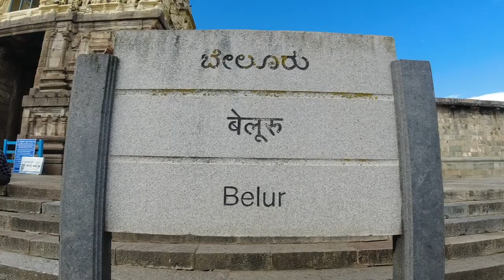Bangalore to Bellur | Part 01 Vlog | Cinematic video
A 240 km ride from Bangalore to Chennakeshava Temple, one of the finest examples of Hoysala architecture in Bellur, Hassan.
The Chennakesava Temple is dedicated to Lord Vishnu and has been an active Hindu temple since its founding. The temple is remarkable for its architecture, sculptures, & the artwork depicts scenes of secular life in the 12th century. If you look closely on the carvings on the temple they are pictorial narration of Hindu texts such as the Ramayana.